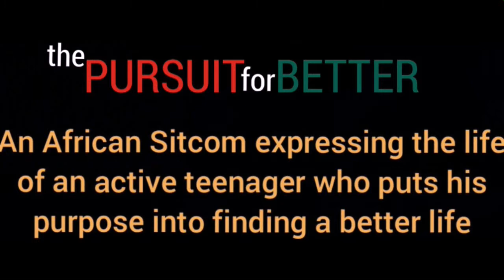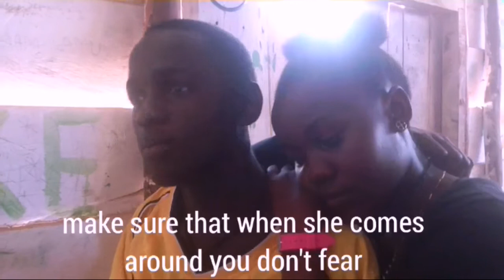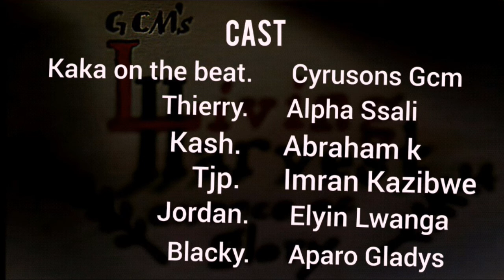Kaka steps out of Fear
The PURSUIT for BETTER season 1 episode 4.An active teen trying to have a better life.